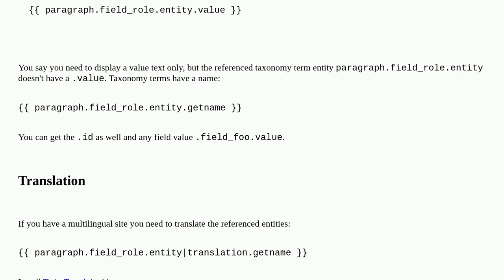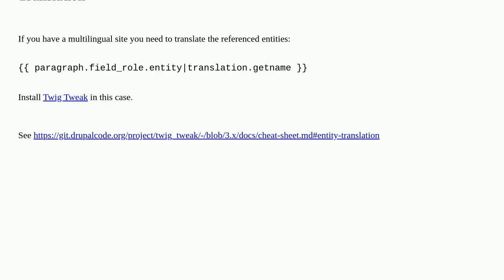Drupal: How to display taxonomy field value in paragraph twig file?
How to display taxonomy field value in paragraph twig file?

A special thanks goes out to the community

  9